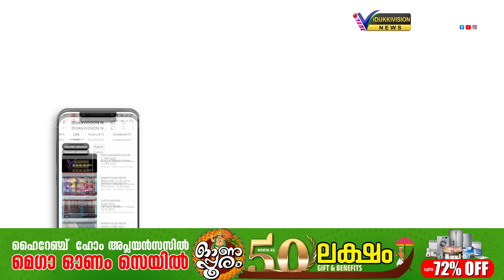അയ്യപ്പന്‍ കോവില്‍ ഫാമിലി ഹെല്‍ത്ത് സെന്റര്‍ ; ഫണ്ടുണ്ട് ;പക്ഷെ ഭൂമിയുടെ ഉടമസ്ഥവകാശമില്ല